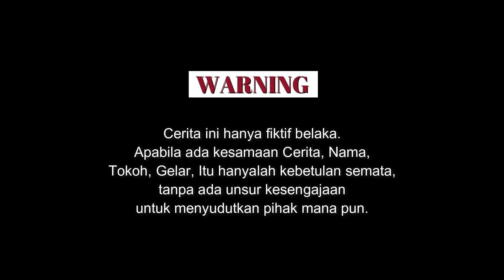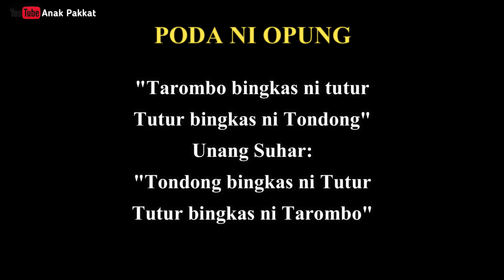Lawak Batak Sijarajiri - Tulang Manang Bere..??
Sebuah cerita lucu zaman dulu atau turiturian dari daerah batak yang disebut sijarajiri kebingungan untuk menyampaikan suatu berita antara Tulang atau Bere.. Saksikan  Lawak Batak Sijarajiri - Tulang Manang Bere..??

(Tulis shiotang, bukan sihotang)

Contac 👇
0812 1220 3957 (WA) No khusus untuk Bussines